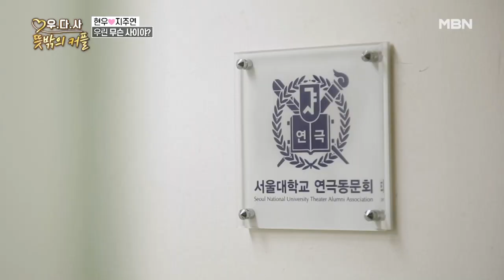현우의 4자 대면?! 지주연의 학교 선배 이순재, 그리고 그녀의 남사친✨과의 첫 만남?! MBN 201021 방송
현우의 4자 대면?! 지주연의 학교 선배 이순재, 그리고 그녀의 남사친✨과의 첫 만남?!